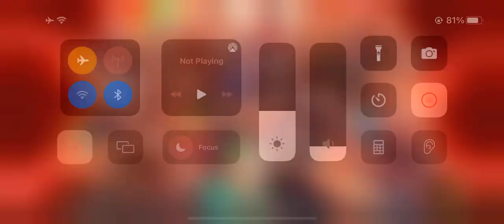WWE Mayhem Story 1 1 Debut Big E